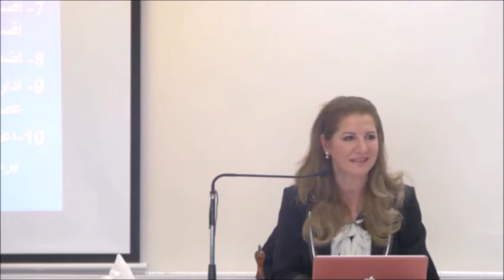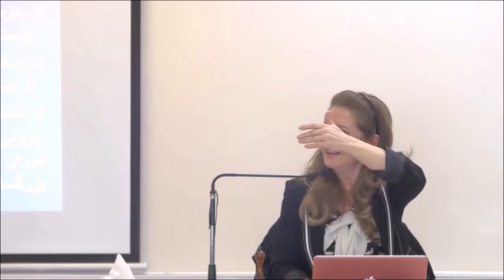Dr Mitra Babak How to behave properly چطور اصولی رفتار کنیم